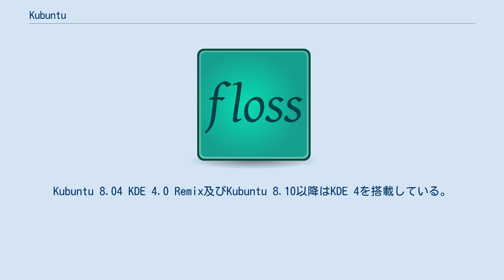Kubuntu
Kubuntu（クブントゥ、/kuːˈbuːntuː/; koo-BOON-too）は、Ubuntuのデスクトップ環境をKDEに置き換えた、Linuxディストリビューションの一つである。
 Kubuntuは、Ubuntuと同じくUbuntuコミュニティにより開発されている。
日本語を含む多言語に対応している。
 Kubuntuという名称は、派生元のLinuxディストリビューションであるUbuntuとKDEデスクトップ環境の K を組み合わせたものであり、ベンバ語では他者への思いやりを持つ（英: towards humanity）を意味する。
偶然にも、Kubuntu という単語はルンディ語においては無料という意味もある。
 二つのディストリビューションの主な共通点と相違点は、次の通り。
 デスクトップ版 バージョン8.04までは、Ubuntuと同じように日本におけるUbuntuのローカルコミュニティチーム Ubuntu Japanese Teamにより、日本語サポートを強化した日本語ローカライズ版のKubuntuが作成されていた。
 Kubuntu 8.04以前はKDE 3を搭載していた。
Kubuntu 8.04 KDE 4.0 Remix及びKubuntu 8.10以降はKDE 4を搭載している。
 2012年2月7日、カノニカルはKubuntuの金銭的サポートを終了し、完全にコミュニティーベースの開発になった。
 その後、Blue SystemsがKubuntuプロジェクトの新たなスポンサーに就いた。